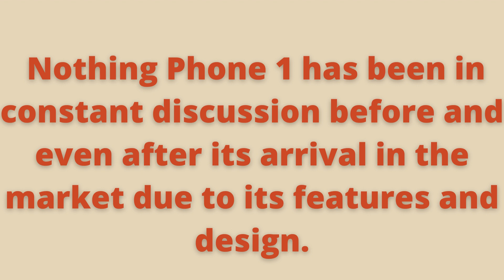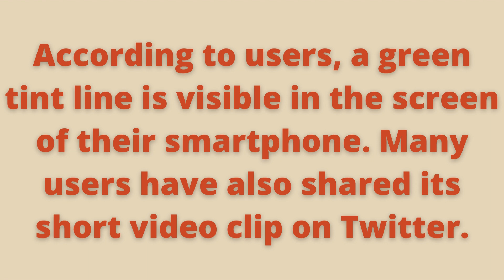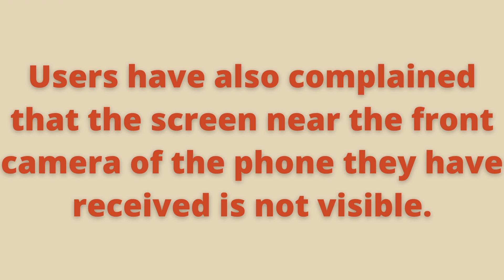Nothing Phone 1 , Users are Complaining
Nothing Phone 1 , Facing Problems one after the other, users are complaining